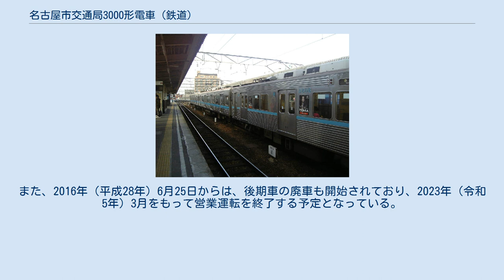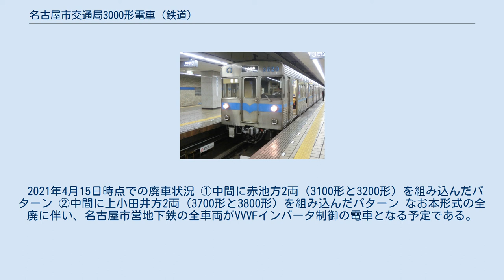名古屋市交通局3000形電車 (鉄道)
名古屋市交通局3000形電車（なごやしこうつうきょく3000がたでんしゃ）は、1977年（昭和52年）に名古屋市営地下鉄の鶴舞線用として登場した名古屋市交通局の通勤形電車。
 鶴舞線のほか、名古屋鉄道の犬山線・豊田線・三河線で使用される。
ただし、三河線へは梅坪 - 豊田市間以外は営業運転内での直通は行われていない。
 1977年（昭和52年）の伏見 - 八事間開業に際し、4両編成9本（36両）、1978年（昭和53年）の八事 - 赤池間開業に際し、4両編成4本（16両）、1981年（昭和56年）の伏見 - 浄心間開業に際し、4両編成4本（16両）、1984年（昭和59年）の浄心 - 庄内緑地公園間開業に際し、4両組成6本（24両）が導入された。
 従来長さ15.5 m × 幅2.5 m × 高さ3.4 mが車両の標準寸法となっていた名古屋市営地下鉄で初めての大型車で、冷房装置とAVF式チョッパ制御と回生ブレーキが導入、セミステンレス構造と固定窓と2連窓と7人掛け座席が採用、荷物棚が設置、つり革が客用ドア付近に増設された車両である。
 両開きの客用ドアを片側あたり4箇所に配した標準的な20 m級通勤形車両（全長19.3 m）であり、車体全高および室内高（平天井構造）の寸法も一般的なものとなっており、同じ目的で同時期に製造された名鉄100系よりも高い。
全幅も外板間は2740 mm、最大幅当初は2805 mmで、地方鉄道車両定規を超えていた（現在は2746 mm）。
全長がJRなどの20 m車よりも200 mm短い関係で、客用ドア間隔も50 mm短く、客用ドア間座席の1人当り占有幅は443 mmとなっている。
これは桜通線6000形、3050形や名鉄100系についても同様である。
また、運転台の平面窓ガラス構成のパノラミックウインドウや客室窓の天地が小さめで、幕板の広い側面見付けに名鉄の影響が伺えるほか、本形式からは、先頭車両前部上段に名古屋市営地下鉄のシンボルマークが入るようになった。
 制御装置は1C8M方式で、容量1,800 kW、合成周波数486 Hzである。
主電動機の定格値は端子電圧375 V、電流395 A、出力135 kW、定格回転数1,960 rpm（80%界磁）、最弱め界磁率39%である。
最長編成をMT比6M2Tの8両編成と設定したため、大出力の主電動機を採用した。
 名鉄豊田線（当時豊田新線）との相互直通運転のため、自動列車保安装置は鶴舞線内での車内信号式ATCに加え、名鉄線内でのM式ATSも搭載している。
 車内放送には自動放送装置を採用し、名鉄線内でも使用されている。
また、名鉄線対応設備として中間車にも車掌スイッチを設置している。
これは名鉄線内において車内を巡回する車掌が任意の車両においてドア扱いを行うために設置されていたが、同社の駅員無配置駅における出改札自動化（駅集中管理システム）の進展により、運用線区全線において原則的に車内改札を省略するようになったことから、豊田線区間での車内巡回以外では利用されていない。
 車体 車内 乗務員室 2005年日本国際博覧会（愛知万博）開催期間中は車体に愛知万博の記念ステッカーが掲出された車両もある。
 新造の3050形（3159編成）に組み込まれた2両 （2006年2月2日 / 岩倉駅） 当初は発車予告ベルだったが、後に発車予告ブザーに交換された。
そのため、他形式とは発車予告音が大きく異なる。
 1993年8月12日の全線開業および名鉄犬山線との相互直通運転開始時に先頭車16両の中間車化が行われた。
この際、うち30両は15編成と車番下2桁（一部は客室窓や窓枠）の異なる6両編成を組成し、余剰となった2両は新造の3050形4両（3159編成）に組み込まれたが、前照灯と標識灯兼尾灯はそのまま残置された。
 2003年から2004年にかけて全車に車体連結部の転落防止幌設置が行われた際、中間車化が行われた先頭車16両はそのまま残置された前照灯と標識灯兼尾灯が撤去された。
 離線による回生失効対策のため、2004年から2008年にかけてMc車およびM車のパンタグラフが1両当たり2基のうち1基撤去された。
 走行機器の劣化対策のため、2009年から2011年にかけて後期車で構成される6編成に車内信号式ATC更新が行われた。
 2012年には、後期車で構成される6編成に省令対応改造が行われた...